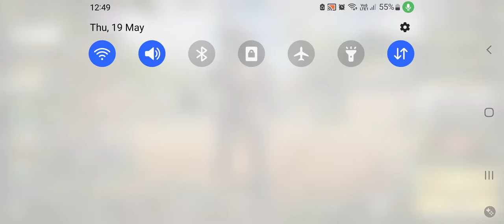Do you want to know how to play call of duty moble